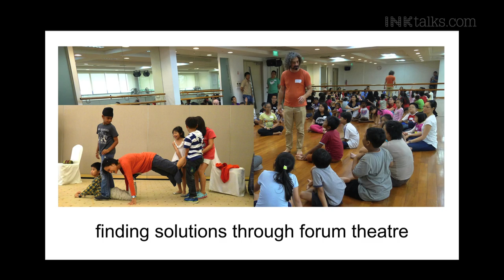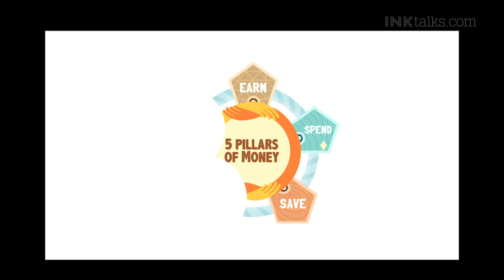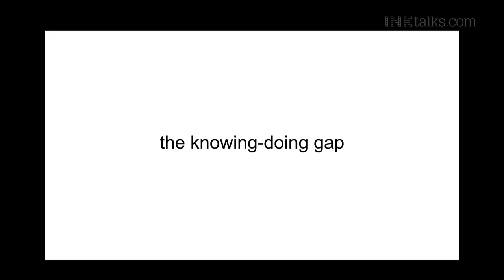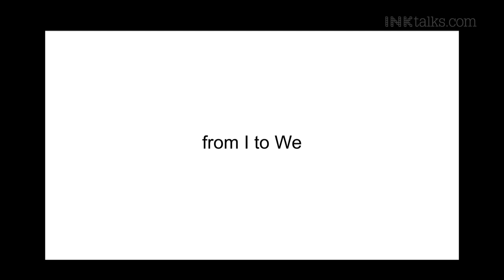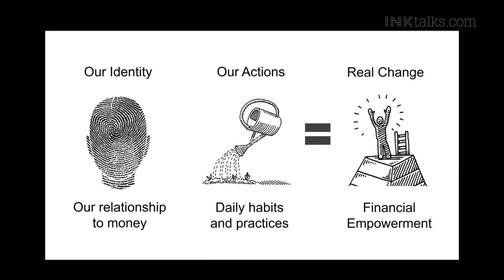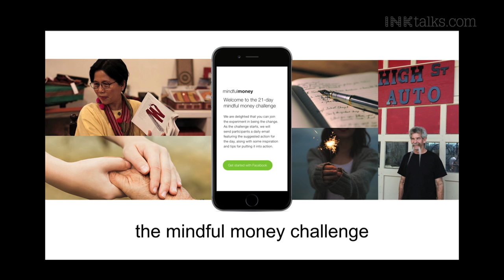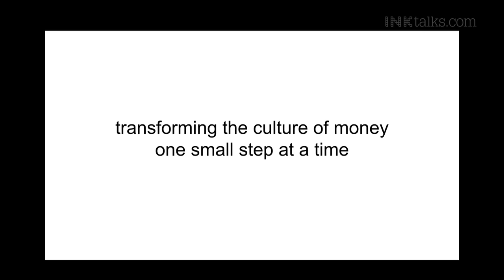Min Xuan Lee: The role of money in our lives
Through an interesting and captivating anecdote about a water crisis and it's implication on different animals and the environment, Min Xuan Lee takes us through the need for everyone (and especially the younger generation) to develop a positive attitude towards money in order make wiser life choices.

ABOUT MIN XUAN LEE: Min is the co-founder and Princess of Possibility at PlayMoolah, an innovation company that empowers the next generation to develop a positive relationship to money, using money mindfully for the well-being of people and the planet. The team is known for their innovative methods and award-winning products that combine educational, digital and community experiences with the power of play. Min brings an eclectic blend of experiences to lead product innovation, strategy, and community engagement. She has spoken to audiences around the world on various topics ranging from best practices in social enterprise, to connecting money with values for inner transformation.